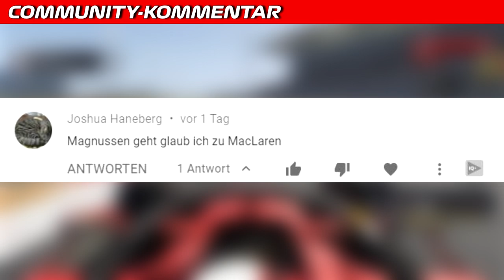Vettel verlässt Ende 2020 Ferrari | F1 News | Maik's F1 Channel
Wochenlang wurde gemunkelt, ob der Heppenheimer bei Ferrari bleibt oder nicht. Doch seit heute Morgen ist es offiziell. Sebastian Vettel und Ferrari werden nach 2020 getrennte Wege gehen. An dem Geld habe es nicht gelegen, sondern an dem Status und Wertschätzung. Laut Mattia Binotto war die Zeit reif für eine Trennung. Weitere Infos im Video.